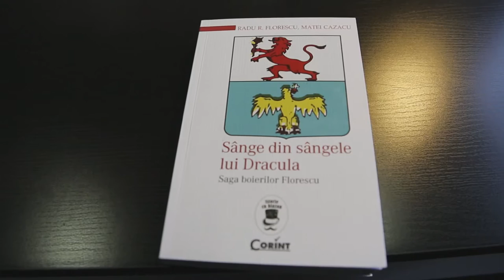Sange din sangele lui Dracula book trailer by Chainsaw Europe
Sange din Sangele lui Dracula, autor Radu Florescu & Matei Cazacu
Trailer by: Dan Draghicescu & Stefan Hillerin
Editing: Smaranda Paraschiv & Ruxandra Mihai
Chainsaw Europe Studio